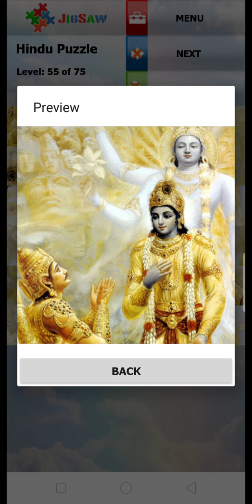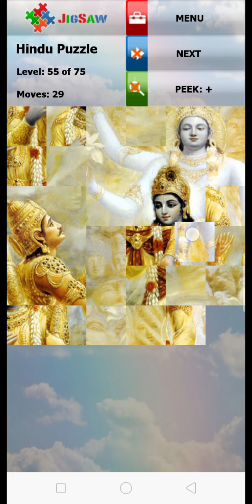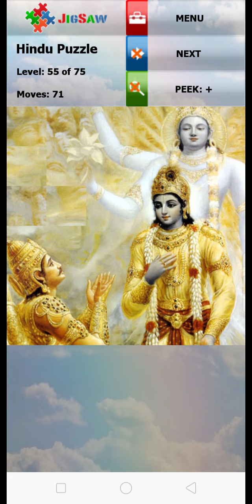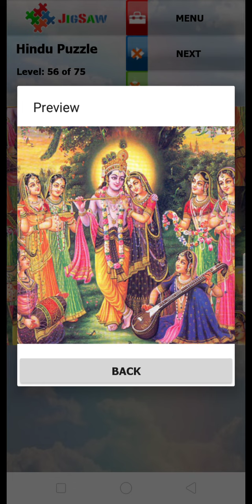God jicsaw puzzle part 10